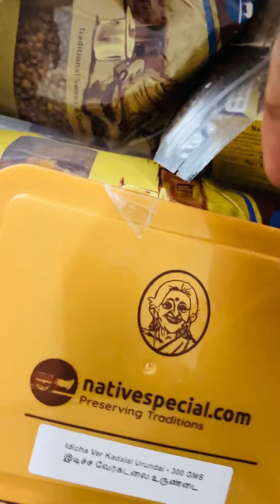Native Special Snacks😋|Yummy Yummy In My Tummy😁nativespecial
All Traditional Sweets & Snacks in one place

Gift your loved ones in any place/country.

Chennai and Bangalore 1-day delivery.

About channel:

This channel is about family vlogs, challenges and travel videos.

COPYRIGHT : Everything on this channel is created by the owner of this channel Saranya & Praveen, using any of the content without my permission is not granted.